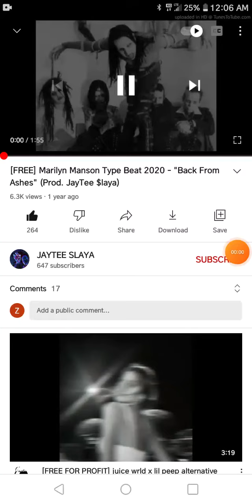Heavy Drink - ZacharyJD *LIVE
Heavy Drink - Zachary JD
*LIVE * Explicit
*My Lyrics, Not My Instrumentals...